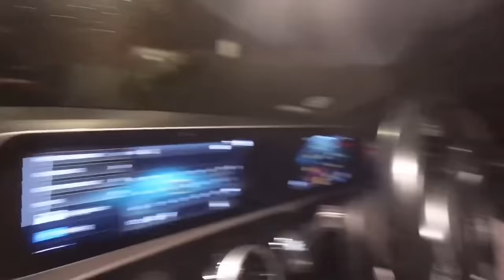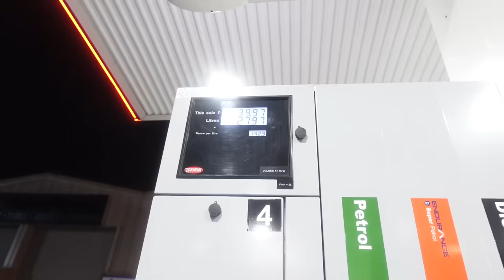I Finally Got My Dream First Car! | Zay In The Life S2|Ep1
SEASON 2 PILOT!

New snap - Z3yy_z

If you like the tracksuit check out my clothing line ‘officialchapterx’ on Instagram!

“Zay in the life” My new series documenting my life as a Uni student, Content Creator, Business Owner, Music Manager and a Digital Consultant for music labels.

Follow me through my journey as I record my weeks progressing through life!